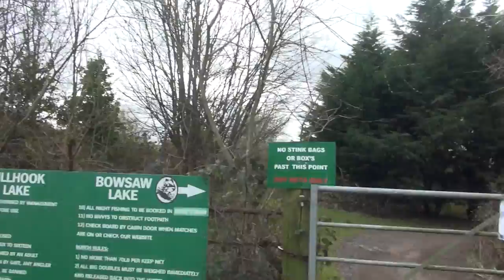BOWSAW & BILLHOOK LAKES, ODIHAM, HAMPSHIRE TACTICAL BRIEFINGS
RG29 1HZ) on the Surrey/Hampshire borders for the Angler's Mail Where To Fish series.

Location: Off the M3 at J5 and follow the signs to Odiham. Get into Odiham High Street and take a right turn by the Kings restaurant into Kings Road. Carry on until you come to the Odiham Cricket Club on your left and take the next turn on your left which is signposted Roke and Park Corner. Take the next right and carry on for about 2 miles. You pass through Roke Farm, which is either side of the road, and carry on for about 500 yards, where the lakes are signposted on the right.

Follow us @AnglersMail on Twitter